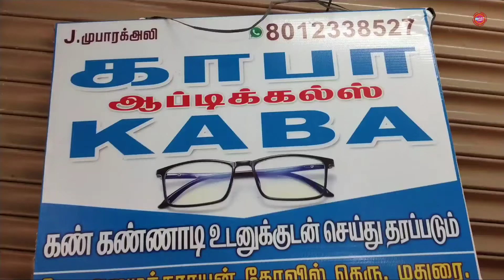Eye Glasses// கண் கண்ணாடிகள்.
Kaba opticals madurai. West anumantharayar street town hall road.
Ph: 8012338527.